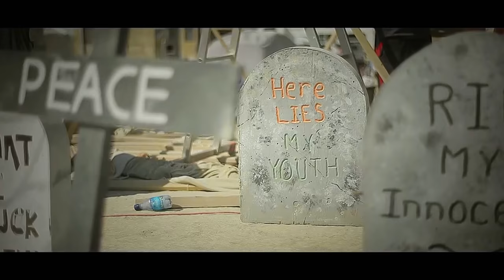LP - Lost On You ( Remix )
Longing for the days of no surrender
Years ago
And well you know

Smoke em if you got em 'cause it’s going down
I’ll never get to heaven 'cause

Wishin' I could see the machinations
Understand the toil of expectations in your mind
Hold me like you never lost your patience
Tell me that you love me more
Than hate me all the time

So smoke 'em if you got 'em 'cause it’s going down
Let's take a drink of heaven, this can turn around